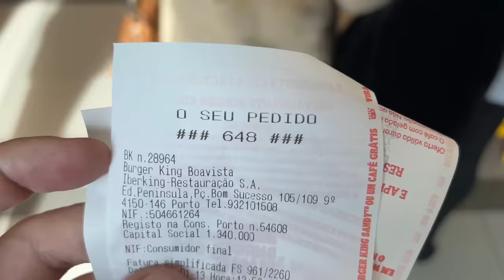УДАРИЛСЯ ЗАТЫЛКОМ, СОТРЯСЕНИЕ